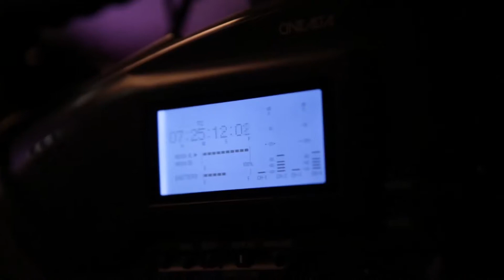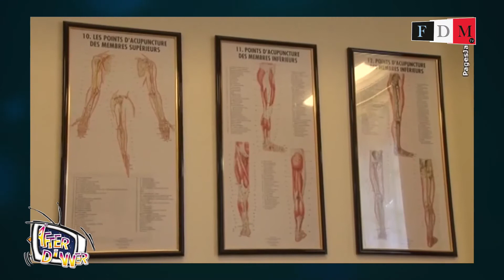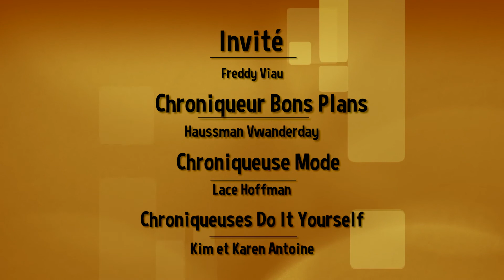After Dinner - Freddy Viau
Le metteur en scène Freddy Viau nous présente son nouveau spectacle "Les Divalala" dans l'After Dinner.